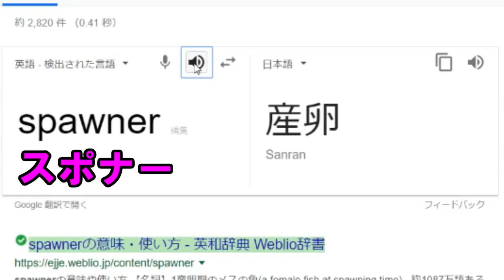[WiiU版マイクラ]スポーナーとトライデントについて訂正と検証 水のアップデート情報 WiiU版マインクラフト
9/12(水)にWiiU版マインクラフトに水のアップデートの大型アップデートが配信されました！
その時に、スポーナーとトライデントについて誤った情報を流してしまいました、申し訳ございません。

・お悩み相談・質問などのおたよりコーナー開設しましたっ！